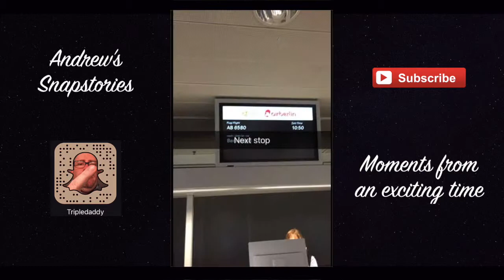Engage 4.0 Tour, Berlin and CCW 22Feb2016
Call Center World in Berlin and the prep. Ready to begin the Engagement 4.0 Tour 2016 and see how the folks react